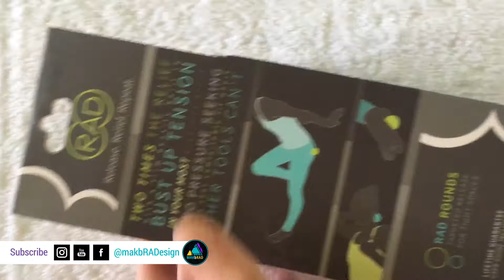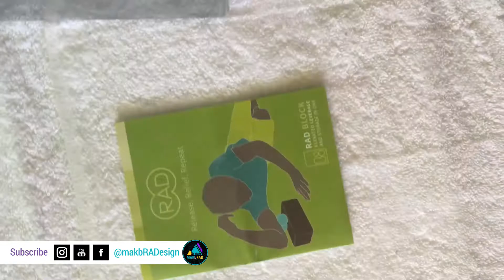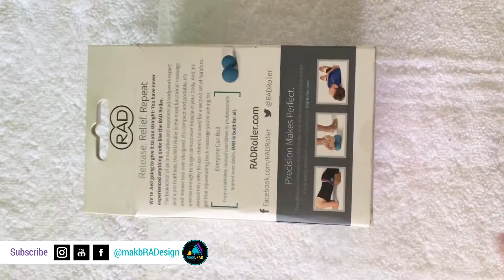RAD Roller Product Packaging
Collaborated in the execution of temporary digital illustrations and product packaging design to produce a first launch of the product to the market. Photography had not yet been established as the products were currently in creation therefore we opted for temporary illustrations for the initial design. These digital illustrations were also used in the user guide publication designs.